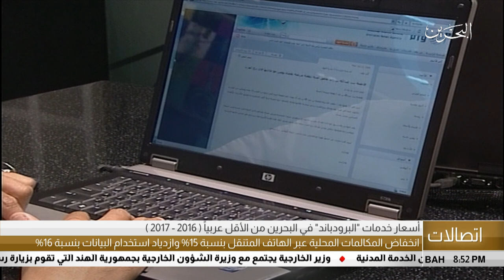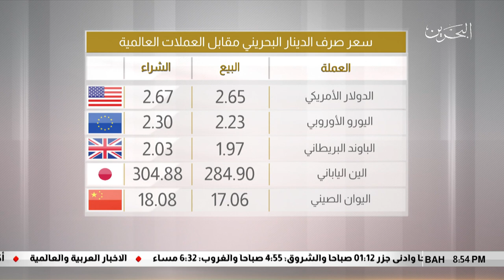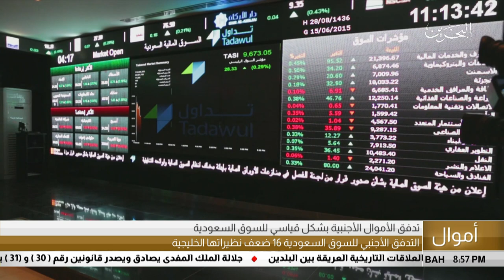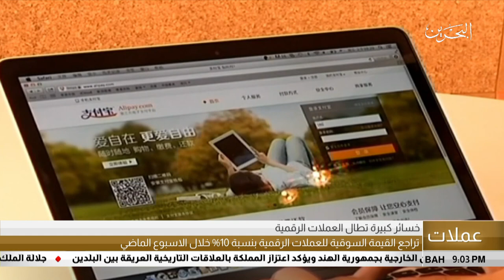البحرين مركز الأخبار : الموجز الإقتصادي 15-07-2018